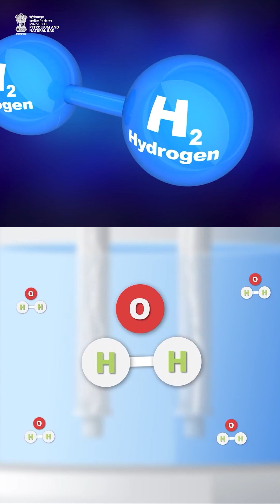India’s GHCI is ensuring every molecule of hydrogen is genuinely green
With PSUs developing 900 KTPA capacity by 2030, Bharat is moving towards cleaner industries and lower imports under PM Narendra Modi ji.